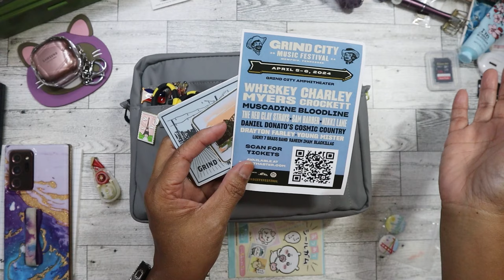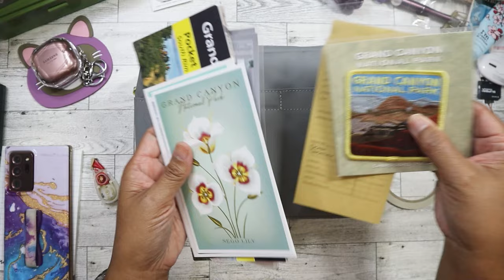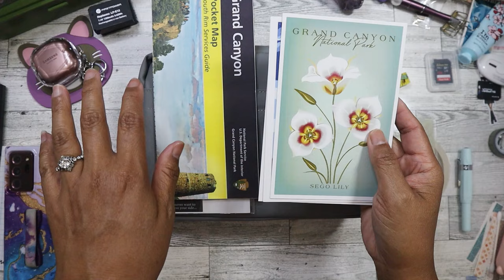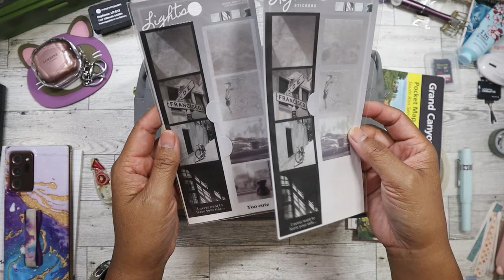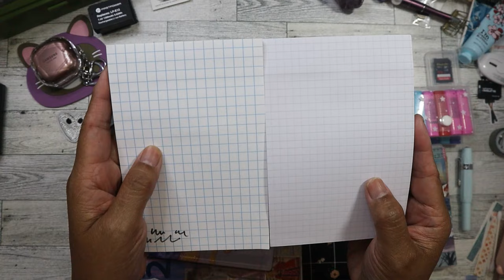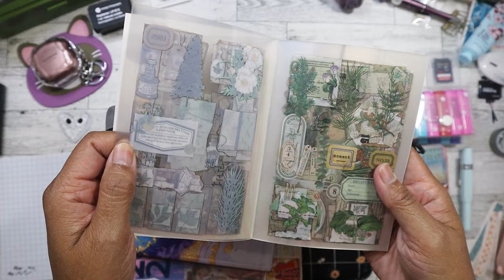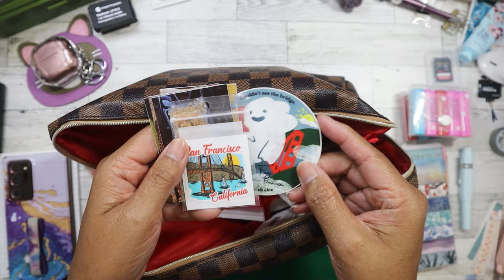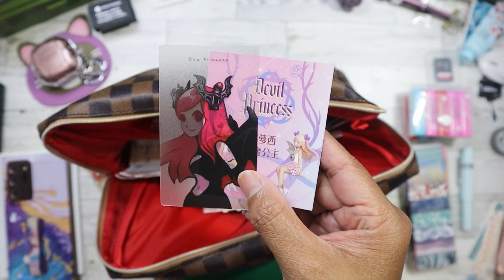What's in my planner/Delfonics pouches? July 2024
Delfonics WAterproof pouch in beige (medium size)
Traveler's Company Brass clip
Twsbi fountain pen Fine point (in black)
Pilot Hi-Tec C Coleto multi pen w/ink refills
Zebra Sarasa multi pen in Blue Green
Zebra Sarasa Vintage color pen set
Canon Ivy 2 (updated model) in Rose Gold
Canon Zink photo sticker paper pack (100 sheets)

Main Instagram:  nikita2471
Instagram hauls acct:  nikita.hauls